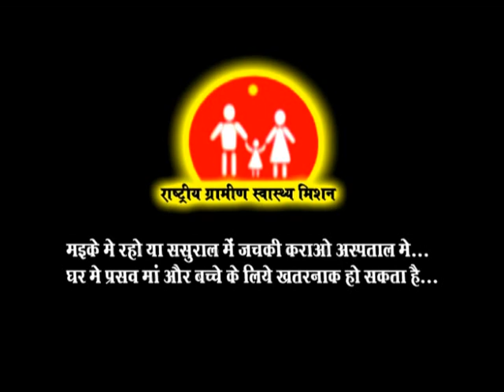CHHATTISGARHI VIVAH GEET-BHADAUNI-MAMTA CHANDRKAR-HIT CG BIHAV SONG HD VIDEO2017AVM STUDIO9301523929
ENJOY THIS WONDERFUL CHHATTISGARHI BIHAV
GEET ALBUM- MADWA -THE BEST BIHAV GEET 2017

Album - MADWA
Singer - MAMTA CHANDRAKR
Lyrics - Prem Chandrakar
Director - Prem Chandrakar

3- हमारे फेसबुक पेज को Follow करे संतोष कुर्रे